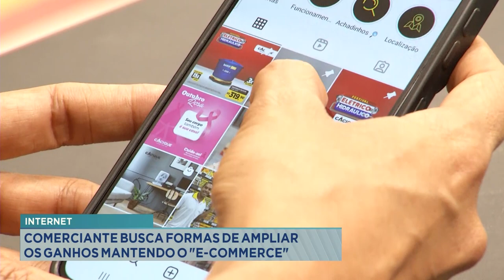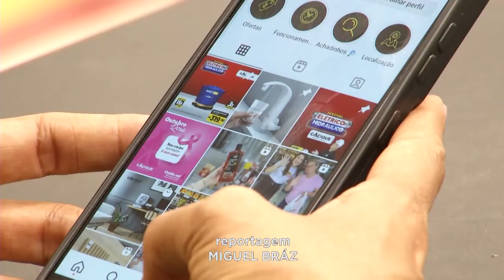Internet: Comerciante Busca Formas de Ampliar Ganhos Mantendo "E-commerce".